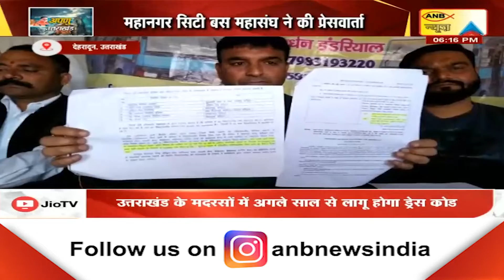UTTRAKHAND TODAY’S SPECIAL NEWS | ANB NEWS